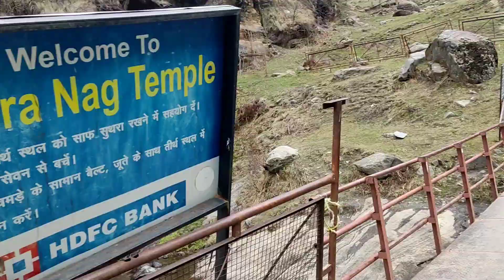My first solo camping on Kheerganga Trek in -4°C| Kasol | March 2023| Budget traveling